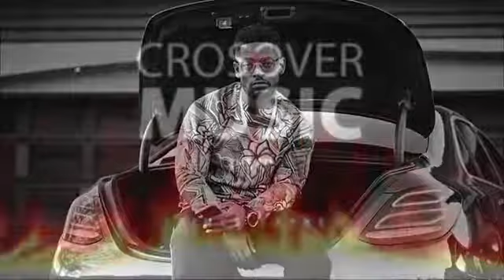Prince Kaybee Searching For You Ft Brenden Praise Audio